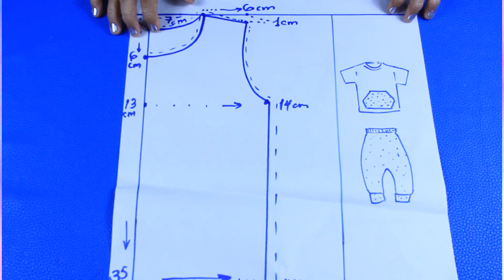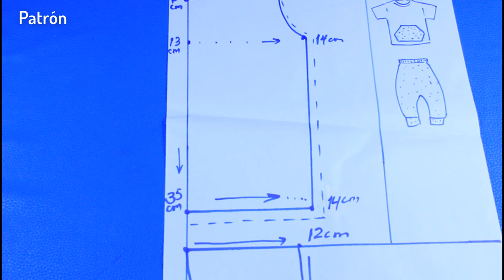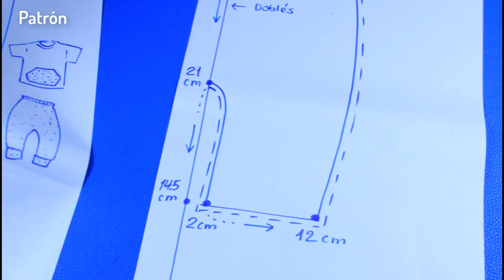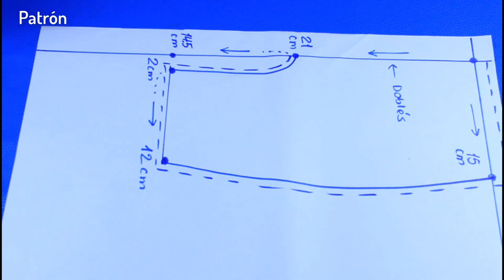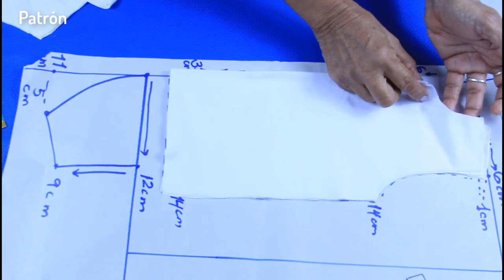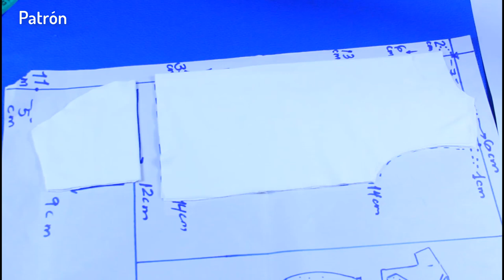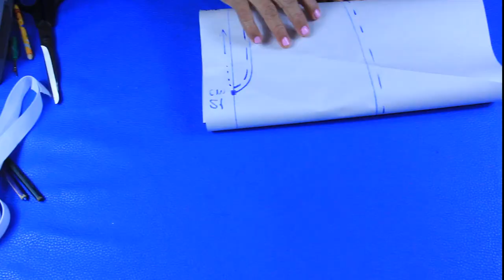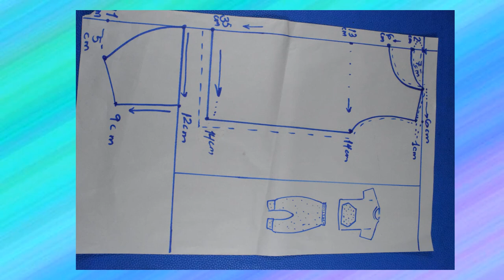Como hacer un Conjunto para NIÑO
DIY costura tutorial paso a paso  para hacer conjunto de niño seguir los sientes pasos:

1. Cortar el patrón con las medidas tomadas al niño.
2. Colocar la tela sobre el patrón y Marcala con una tiza.
3. Cortar la tela un centímetro de distancia de la marca.
4. Unir las partes de la tela adecuadamente.